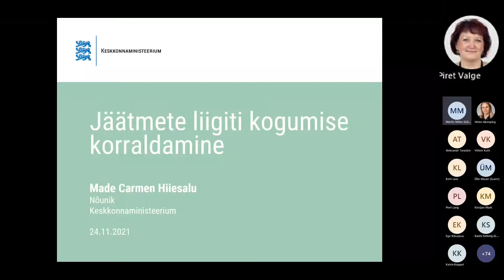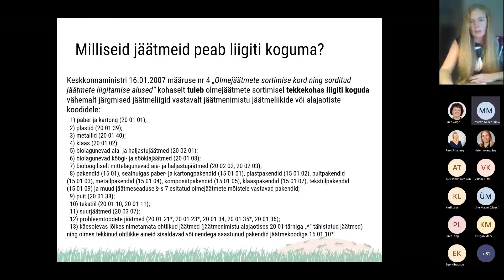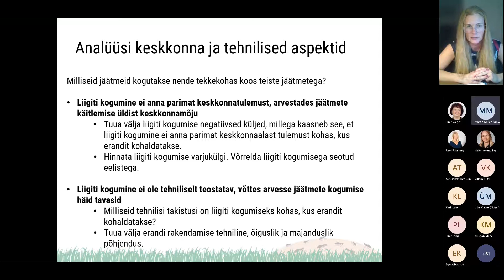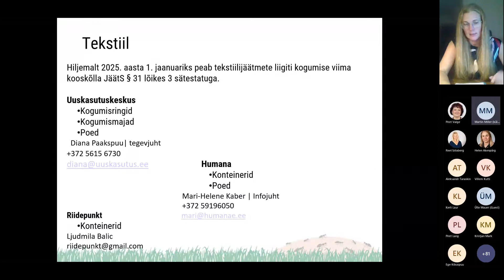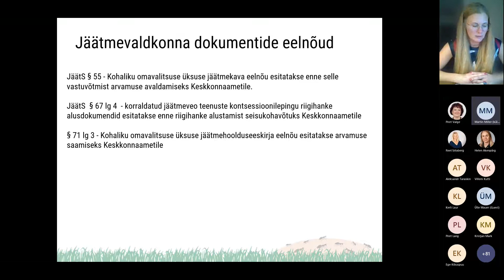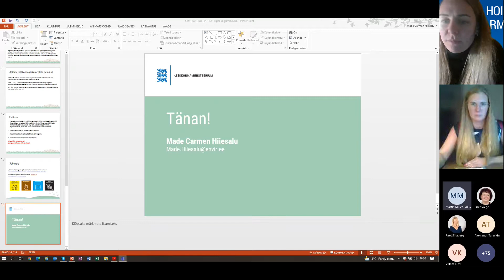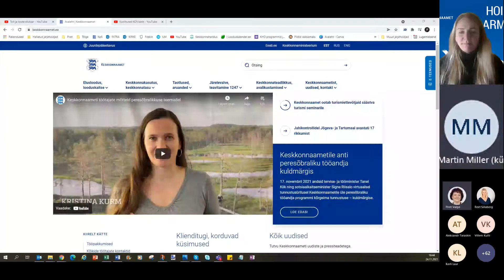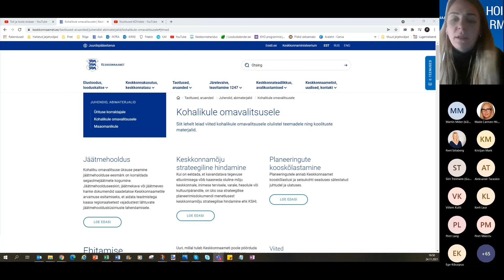Jäätmete liigiti kogumise korraldamine | Koolitus KOVidele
Jäätmevaldkonna teabepäeval KOV ametnikele 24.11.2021 jagas teavet Made Carmen Hiiesalu Keskkonnaministeeriumist.